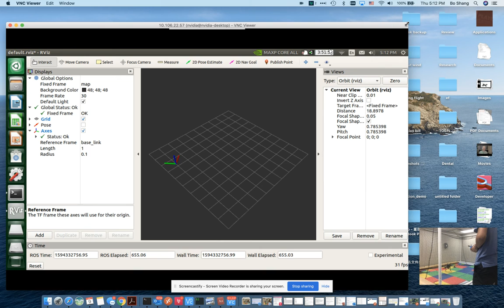Flight test in stable mode